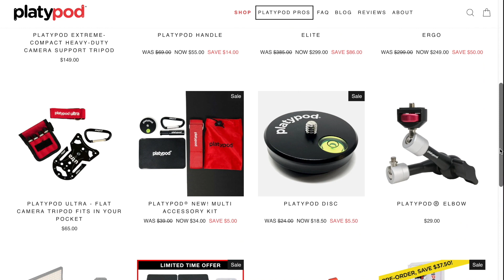CRITICAL TIPS for Shooting Your First Wedding - with MARCEL VAN DER HORST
In today’s episode I sit down with Australian wedding expert MARCEL VAN DER HORST to discuss how to grown your wedding photography business, get clients and also dive into to gear you need to create amazing wedding photography.

FULL EPISODE 199 ‘How to GROW your Wedding Business - with MARCEL VAN DER HORST’ IS ALSO AVAILABLE ON: